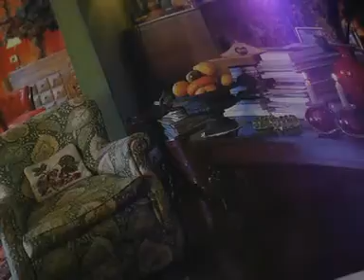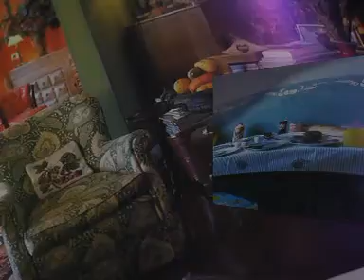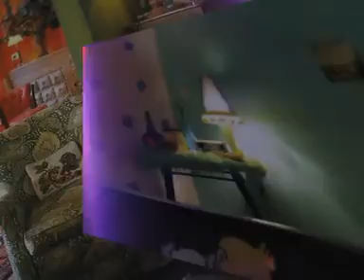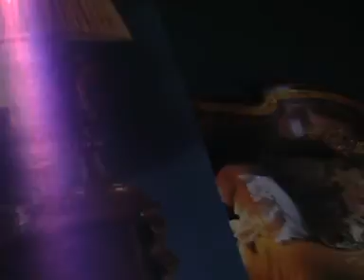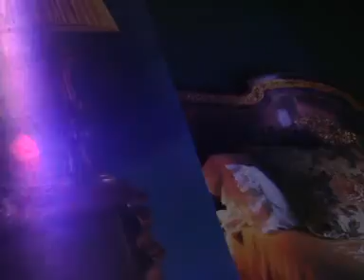CONTRIBUTION LES GAFUM MUSIC-JOHN BAKALIS-2021